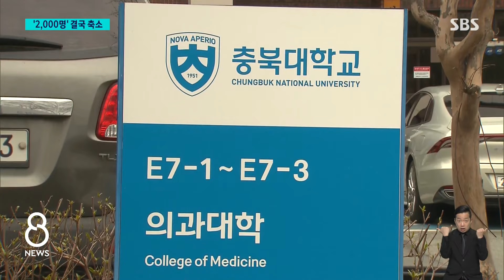의대 증원 2,000명 결국 축소…"내년도 자율 모집 허용" / SBS 8뉴스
〈앵커〉

의대생 모집 인원을 자율적으로 조정할 수 있게 해 달라는 일부 대학 총장의 의견을 정부가 받아들였습니다. 2천 명 증원 원칙은 유지하되 2025학년도에 한해서만 신입생 모집 규모를 대학이 원래 정원의 최대 절반까지 줄일 수 있도록 한 겁니다.

먼저 박재현 기자입니다.

〈기자〉

비수도권 거점국립대학 총장들이 자율 증원을 건의한 지 하루 만에 정부는 빠르게 답을 내놨습니다.

한덕수 국무총리가 특별 기자회견에 나서 총장들의 건의를 수용하겠다고 밝혔습니다.

건의문을 낸 6개 국립대학을 포함해 증원을 받은 전국 32개 의대에 2025학년도에 한해, 정원 규모를 최대 절반까지 자율적으로 조정할 수 있도록 했습니다.

[한덕수/국무총리 : 2025학년도에 한해 신입생을 자율적으로 모집할 수 있도록 허용합니다. 각 대학은 자율적으로 모집 인원을 4월 말까지 결정할 것입니다.]

2천 명 증원 원칙은 그대로라면서도, 사태 장기화로 인한 환자 불안과 수험생들의 불안 해소를 위해 정부가 유연성을 발휘했다고 강조했습니다.

[한덕수/국무총리 : 문제 해결을 촉구하는 국민과 환자의 요구를 무겁게 받아들여 과감한 결단이 필요하다고 판단했습니다.]

중재안을 처음 제시한 충북대, 경북대 등 6개 거점 국립대들은 절반만 모집할 걸로 알려졌는데, 그럴 경우 증원 규모는 2천 명에서 1천700명 정도로 줄어듭니다.

그 외 모든 대학이 동참한다면, 최대 1천 명까지 조정될 수 있지만, 대학마다 입장은 다른 걸로 파악됐습니다.

전북대 양오봉 총장은 "논의를 진행하고 있다"면서도 "증원 수가 58명으로 소규모"라는 입장을 밝혀 큰 폭의 조정은 없을 걸로 내다봤습니다.

상당수 다른 대학은 "논의 계획이 없다"고 밝혔는데, 일부 사립대를 중심으로 정원 조정 가능성이 감지돼 추이를 지켜볼 필요가 있습니다.

[김승우/순천향대 총장 : 50%대에 가까운 게 저는 좋다고 생각되고요. 병원의 임상 교수님들하고 의과대학하고 협의를 해서 적정선을 찾도록 하겠습니다.]

입학 정원을 확정하기 위해서는 각 대학이 학칙을 개정해 대학교육협의회에 제출해야 하는데, 제출 기한은 열흘 정도 남았습니다.

(영상편집 : 김진원, 디자인 : 김규연)